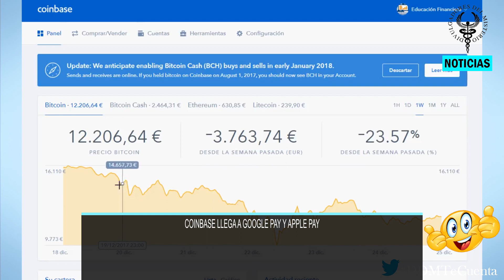✅NOTICIAS 14 DE JUNIO✅ 2021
YA HAY GANADOR DE LA SUBASTA DE BLUE ORIGIN DE JEFF BEZOS

AMAZON ABANDONA SU RETO DE VOLVER A UNA CULTURA CENTRADA EN LA OFICINA

TU PRÓXIMO ROBOT SEXUAL PODRÍA MATARTE

EL SLS DE LA NASA ESTÁ LISTO

COINBASE LLEGA A GOOGLE PAY Y APPLE PAY

1864: EN ESPAÑA, ISABEL II INAUGURA LA FÁBRICA NACIONAL DE MONEDA Y TIMBRE.
1905: SE SUBLEVA LA TRIPULACIÓN DEL ACORAZADO RUSO POTEMKIN.